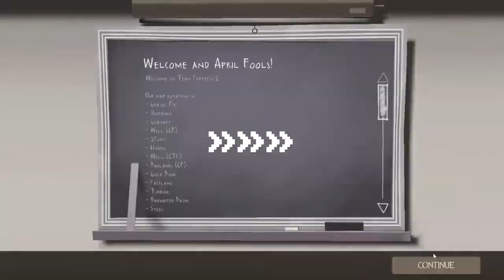a strange game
just a general file dump of random clips

--- Alternative Platforms ---
--- see videos 24 hours early ---

--- Other Links---
Game: Team Fortress 2